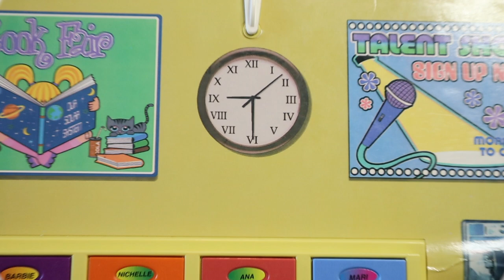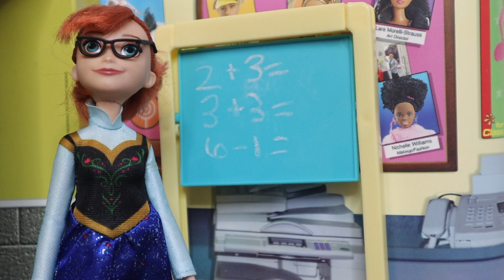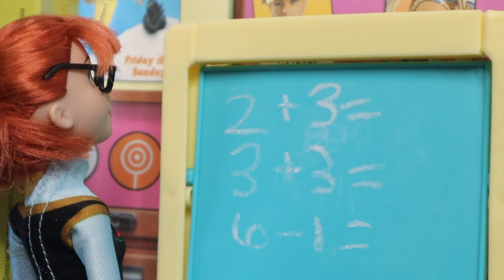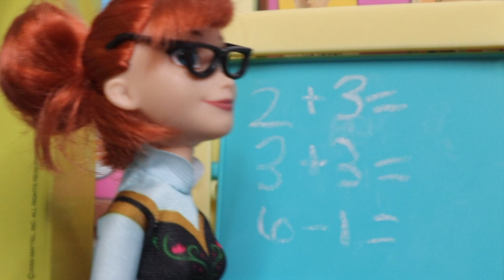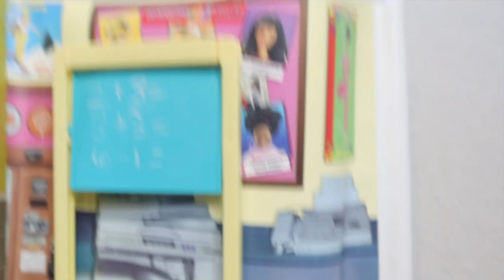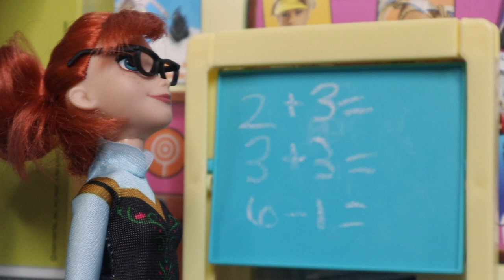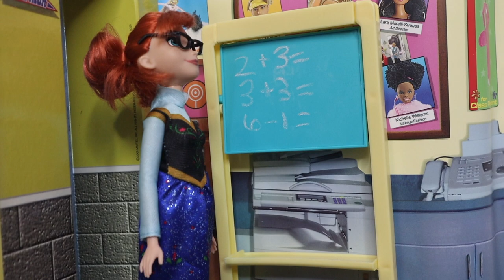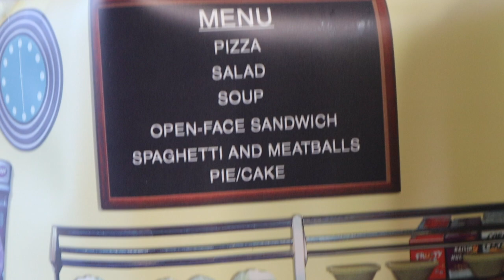Barbie Dolls First Day Of School Routine - Dreamhouse Adventures Toys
Hi Barbie Fans,